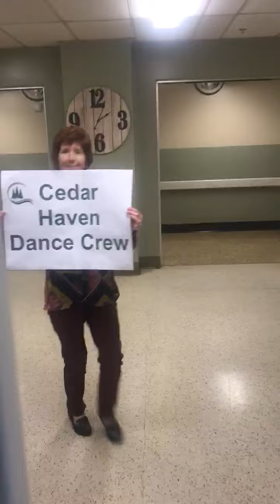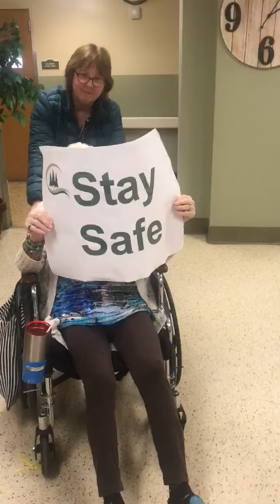Cedar Haven Dance Crew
It's hard to express just how much we appreciate our one-of-a-kind team and very own HealthcareHeros at Cedar Haven. This team goes above and beyond to help our residents enjoy life and stay safe. Thank you all for your commitment to our residents.